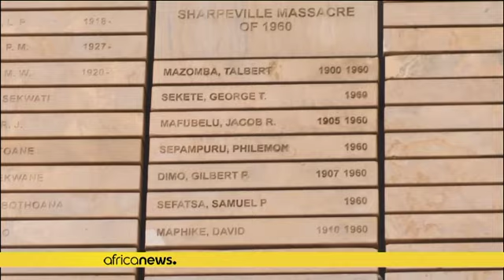Afrique du Sud : un site de la lutte anti-apartheid en péril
Après d'énormes pertes de revenus dues au coronavirus , le site  n'a pas été en mesure d'obtenir un soutien financier du gouvernement.